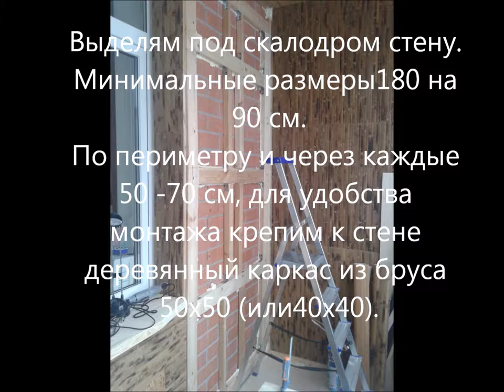Мини скалодром дома - сделай сам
Делюсь опытом. Как сделать у себя дома ( в квартире или в др помещении мини скалодром.
the climbing wall to do it yourself
a climbing wall at home
climbing wall for children
exercise on a home climbing wall